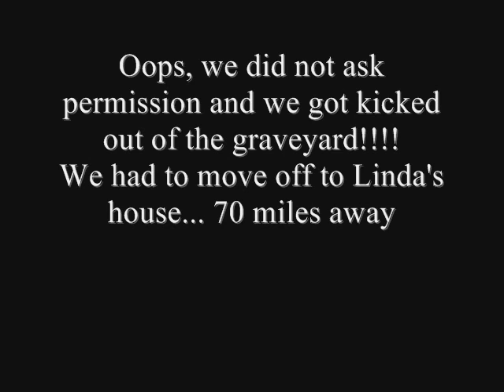The Making of the Autumn Arts Portfolio 9 of 9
Autumn Arts Portfolio 2008
The Cover Shot - Image 9 of 9
Shot for the New Times, San Luis Obispo CA

This creation was a long journey over the course of several months with a multitude of locations, people and props. Ashley Schwellenbach first brought up the idea of the portfolio back in May this year and I was reticent initially, but fell into the project quickly seeing as it would be a tremendous gift to my own portfolio.

The theme of this set of images is the immortality of art.
Each artist picked would be represented deceased in one fashion or another.

Finally the cover shot! We planned on using the Adelaida graveyard as the cover shot location for the 7th of September, but considering the amount of work to be done, I was wary from the beginning that we would not get in some sort of trouble. All of the artists from the previous shoots were supposed to show up along with band members from the Cal Poly SLO marching band. I went up to the location at around 4pm, it took me about an hour to lug all the equipment up the hillside to the graveyard - gasping the whole way because of my pack and a half a day habit. I cursed the cigarettes and pounded a Tecate or two anyway. Five artists arrived, along with the five band members but as the shoot was about to get set up, an angry caretaker came along and told us to leave or she'd have the sheriff come. Left we did. Down the road a decision was made to go to the poet's home in Nipomo, seventy miles away. It was dark when we got there, but I had hard line power to tap in and I started setting up the EIGHT! strobes. I had four borrowed White Lightnings of various power, plus my AB 1600's, 800 and ringflash. I only had two pocket wizards, so I bought a bunch of phone line for the AB remotes and planned on stringing up a ton of cords all over the place. I discovered as I set everything up, that just ONE! flash connected to a pocket wizard set off all of the other flashes from their optical slaves... saved at least thirty minutes of headache work. Various gels were used to colorize the trees and ground, two strobes were left white light down to the right of the camera in the frame, just to light up the artists. It was about 11:00pm when we finished up with the real shoot and after the cleanup I rushed home praying I got something usable. I did. A tiny bit of photoshop was used to punch up the colors and cover some areas the lights did not reach, but I ended up doing less PS work on this image than any of the rest with perhaps the exception of the poet image. Now it was time to do the computer work on all the images... which of course you have seen here.
Hope you liked it all!